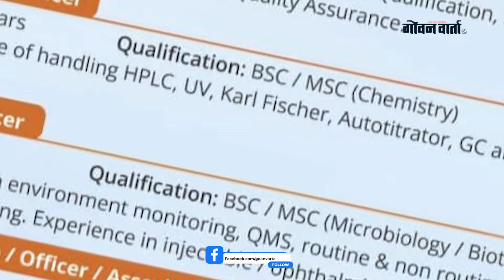GOANS ARE MINORITY JOB HOLDERS IN OWN STATE | राज्यातील खाजगी कंपन्यांत ५०.९० टक्के बिगर गोमंतकीय